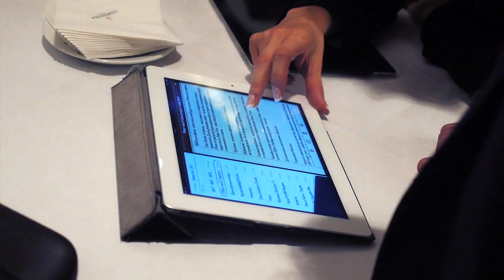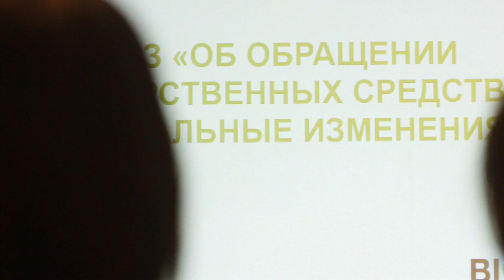Russian Pharmaceutical Forum 2014 / Российский Фармацевтический Форум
Highlights from this year's 20th Russian Pharmaceutical Forum in St. Petersburg. The event featured participants from the world's biggest pharmaceutical and global healthcare companies including Pfizer, AstraZeneca, Bayer, Boehringer Ingelheim, Bristol-Myers Squibb, STADA AG, Johnson & Johnson, Deloitte, IMS Health as well as numerous representatives of the Government of the Russian Federation.

Лучшие моменты юбилейного 20-го Российского Фармацевтического Форума 2014, проходящего в Санкт-Петербурге. Мероприятие привлекло участников из крупнейших компаний и организаций из фармацевтической отрасли, включая Pfizer, AstraZeneca, Bayer, Boehringer Ingelheim, BMS, STADA CIS, Jonhnson & Johnson, Deloitte, IMS Health, а также представителей государства Российской Федерации.